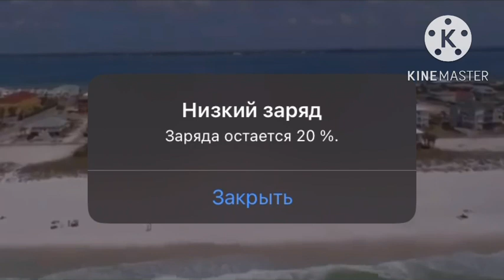«Умоляю, спасите котят!» Кошка робко стояла у дверей дома. Она просила помощи, но совсем не для себя